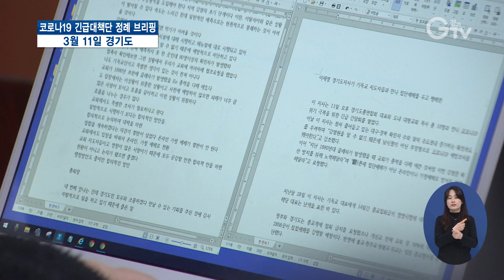경기도 코로나19 긴급대책단 3월11일 정례 브리핑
[앵커멘트] 경기도가 11일 오늘 코로나19 긴급대책단 정례 브리핑을 열고 경기지역 코로나19 일일 발생현황과 경기도의 대응방향을 밝혔습니다. 자세한 소식, 구영슬 기자가 경기도 코로나19 긴급대책단 정례 브리핑 현장을 통해 전해드립니다.

[리포트]
11일 오늘 0시 기준 경기지역 코로나19 확진자는 어제 하루 12명이 늘었습니다.

이로써 경기지역 누적 확진자는 총 174명, 이중 26명은 퇴원했고 147명은 격리치료 중입니다.

서울지역 콜센터의 집단감염 소식에 수도권이 긴장의 끈을 더 바짝 당기고 있는 가운데, 구로구 콜센터 집단감염과 관련된 경기도 내 접촉자 수는 45명인 것으로 파악됐습니다.

경기도는 새로운 국면에 접어든 코로나19에 대한 대응책을 내놨습니다.

경기도는 경증환자를 수용해 의료자원 운용 효율을 높이는 ‘경기도형 생활치료센터’ 운영 추진에 들어가고, 환자의 일상 복귀 지원에 방점을 두겠다고 방향키를 잡았습니다.

[싱크] 임승관 / 경기도 코로나19 긴급대책단 공동단장
“분당서울대병원과 공동으로 처음 열 (경기도형) 생활치료센터를 준비 작업 중입니다.”

아울러, 노인과 장애인을 비롯한 감염병 취약계층이 모여있는 시설 1천8백여 곳에 대해선‘예방적 코호트 격리’를 선제적으로 추진하고 있다고 밝혔습니다.

“경기도의 예방적 코호트 격리는 역으로 감염자가 없는 취약시설을 외부 감염 유입으로부터 일정 기간 동안 보호하기 위한 조치라는 점에서 차이가 있습니다.”

이밖에도 경기도는 의료와 방역, 법률 등 분야별 전문가들로 이뤄진 ‘코로나19 대응 방역지원단’을 구성해 긴밀한 공조체계 속에서 방역조치 불응 시 강력 대응에 나섭니다.

경기도의 코로나19 일일 발생현황과 대응방향을 밝히는 `코로나19 정례 브리핑`은 매주 월, 수, 금 경기GTV 뉴스로 계속 전해드립니다.